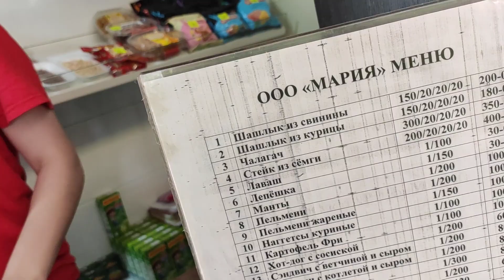Велопрогулка в День Рождения VeloБлог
(заказать озвучку рекламы , книги , видео , предложить стриминг разрабатываемой вами игры и т.д)

GT,
 Merida,
Stels,
 Specialized,
Cube,
 Giant,
 Author,
 Forward,
 Schwinn,
 TREK,
corratec,
велосипед,

еда,
завтрак,
пирог,
выпечка,
тесто,
печенье,
пирожки,
омлет,
пельмени,
обзор пельменей,